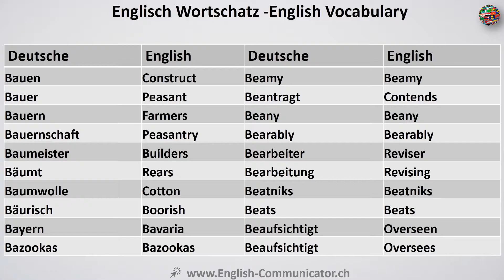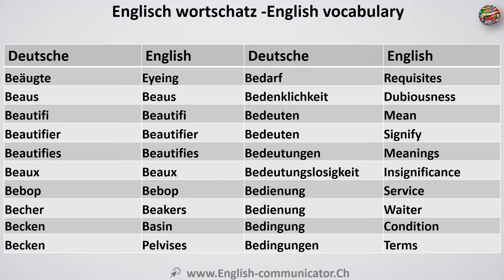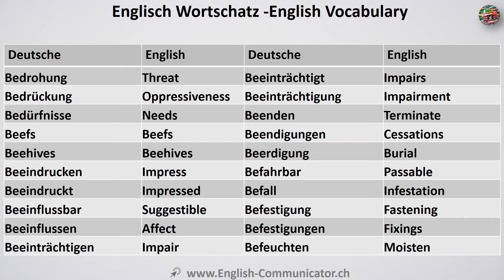Video#11 Deutsch-Englisch Wortschatz Übersetzung German English Google Übersetzer Geschäftsbrief